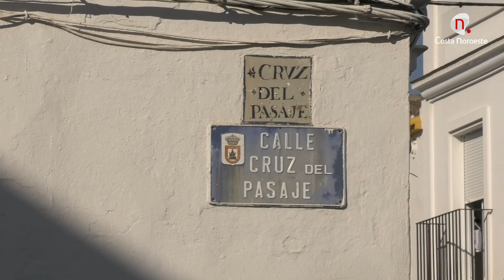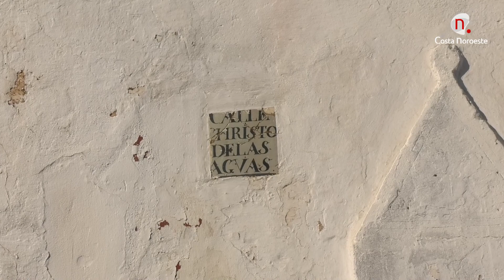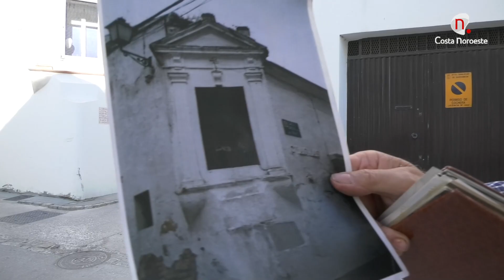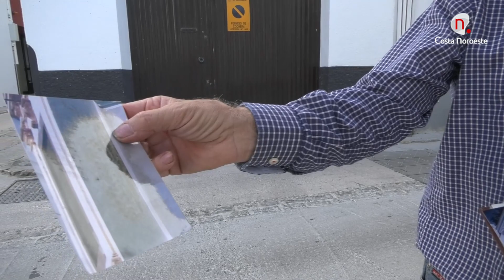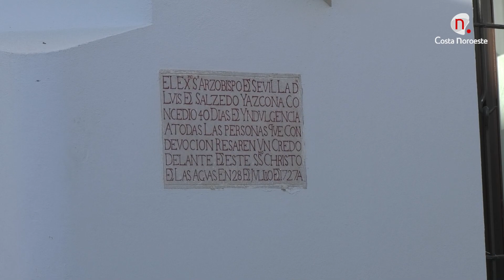Momentos Pericache Barrio Alto: San Agustín-Cruz del Pasaje y Cristo de las Aguas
José María Sánchez Muñoz "Pericache" vuelve a la zona del Barrio Alto sanluqueño para ver la arquitectura de algunas casas singulares de la zona y otras que han desaparecido, finaliza en la capilla urbana del Cristo de las Aguas
Contigo martes 21 de junio de 2022